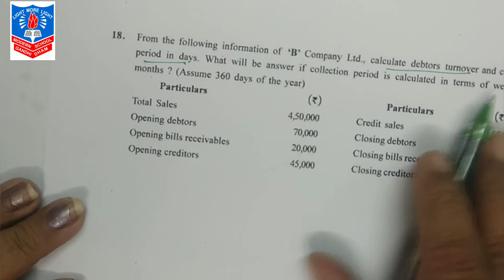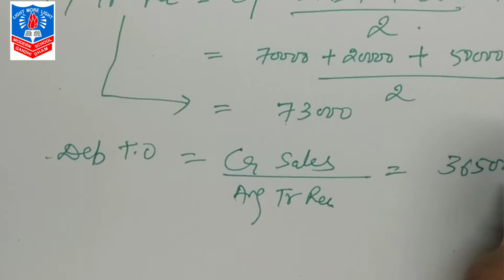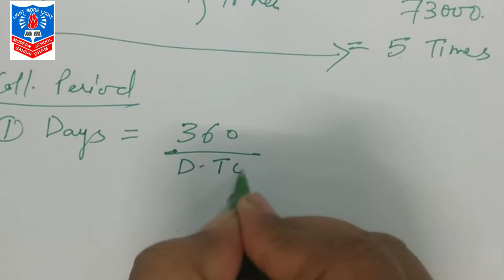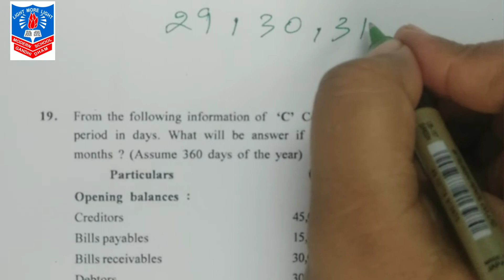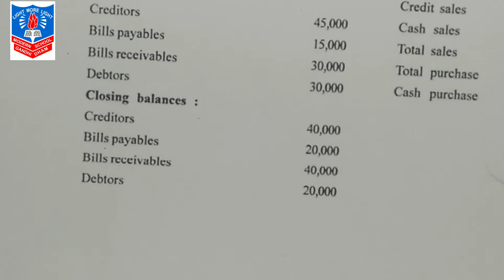Std12 Sub Account Part 2 Ch 5 Part 5 By Mrs Aarti